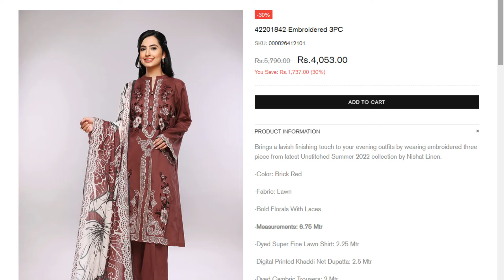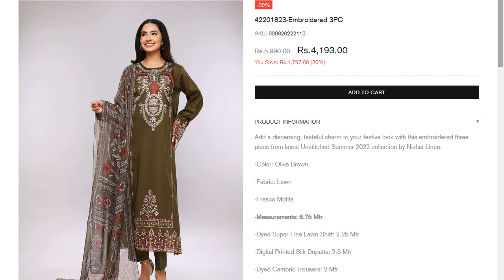Nishatlinen Summer Sale 2022 | Dressing Beauty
Hi Guys''